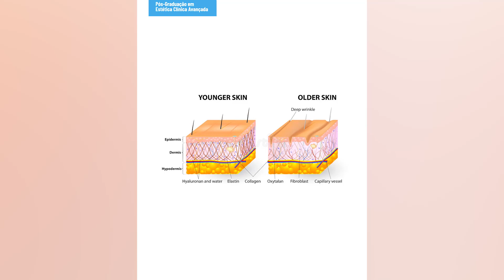Efeitos do envelhecimento no tegumento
Compreender a fisiologia é imprescindível para determinar a melhor conduta terapêutica em um tratamento de pele. É por isso que a nossa pós-graduação em Estética Clínica Avançada reserva uma disciplina para abordar apenas a fisiologia e a bioquímica do sistema tegumentar.

No vídeo de hoje, confira as mudanças que o envelhecimento causa na pele, em um trecho da aula de especialização. Lembrando que as matrículas para a 2ª turma da pós-graduação em Estética Clínica Avançada já estão abertas